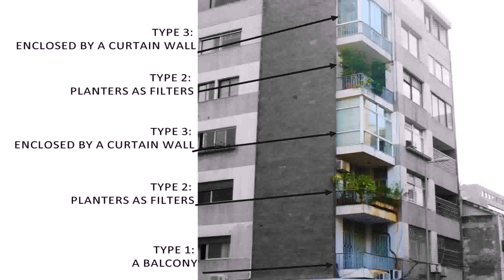Urban Balcony Design